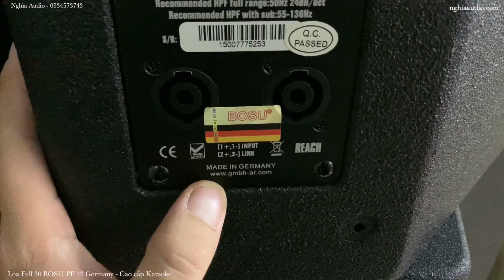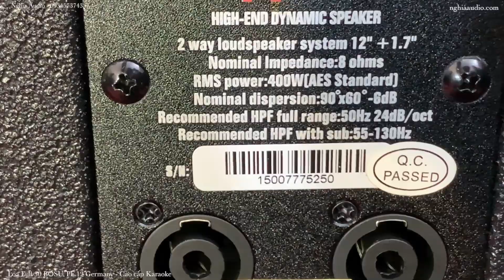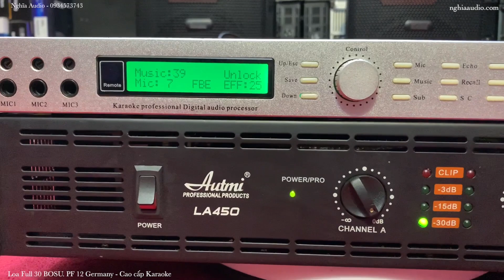[Lô loa Full 30 Germany ] BOSU PF 12 -Sơn Sần Cát - Nghe là sướng - Nghĩa Audio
Loa  Full 30 BOSU PF 12 Đức (Germany)  Bãi Xịn -
loa BOSU KP-12 bass 30 nhập khẩu
Germany chuyên phòng hát,hay ae đi show
hàng chất lượng
Hàng chất chuyên nghiệp chất âm quá phê
Kiểu loa: 2 đường toàn dải, chủ động thụ động chéo
Tần số đáp ứng(Buồng không phản xạ -6dB): 55Hz-18KHz
Công suất (AES): 400W
Độ nhạy: 97dB/1W/1M
Độ nhạy Tối đa : 129dB
Góc phủ âm ngang (đối xứng): 90°
Góc phủ âm dọc (đối xứng): 60°
Củ loa bass: 12inch (30cm) 400W (AES)
Củ loa treble: củ loa 1.7 inch 60W (AES)
Điểm cắt tần số điện tử: 1800Hz
Trở kháng: 8W (+1, -1)
Kết nối đầu vào: 2 cổng Neutrik ® NL4MP
Vỏ loa: Làm bằng gỗ bạch dương được CNC tỉ mỉ
Màu sắc: Đen
Kích thước: 342rộng x 586(cao) x 348(sâu) mm
Khối lượng tịnh: 21kg
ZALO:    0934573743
Hotline: Zalo : 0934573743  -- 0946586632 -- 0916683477
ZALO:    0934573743